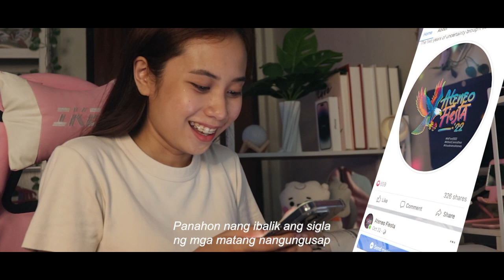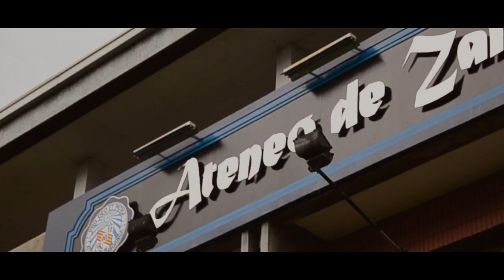DUGONG ATENISTA by the Nursing Academic Organization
This is the entry of the NAO for Ateneo Fiesta 2022 Himig Competition. This entry awarded of Best Song Composition and Best Music Video and was used as the music theme all throughout the Ateneo Fiesta.

This is an original work.

Lyricists:
- Bea Cristien Canete Casipong   - Prince Kharlle Caril
- Khairel Lidasan
- Michael Xavier Dela Peña

Music Scorers/Musicians:
- Khairel J. Lidasan
- Zydryx Bongabong
- Bea Cristien Casipong

Singers/Interpreters:
- Prince Kharlle Caril
- Maria Bianca Rodriguez
- Tracey Faye Abellon
- Jewel Araneta
- Ma. Clara Natasha Martin
- Jacil JR Reyes
- Bea Cristien C. Casipong

Cinematographers:
- Khairel J. Lidasan
- Jon David Paragas
- Nurdina Laja
- Romuel Axl Dilag
- John Joshua Mendoza
- Ethan Michael Fortin
- Zyzyrzyl Labayog

Director:
- Bea Cristien Canete Casipong
- Allan Ayub C. Ahiron

Video Editors:
- Romuel Axl Dilag

Music Editor:
- Khairel J. Lidasan

Special Thanks to:
- Atfest 2019 Illustrators for the Sigils
o Bea Casipong
o Ionee Garcia